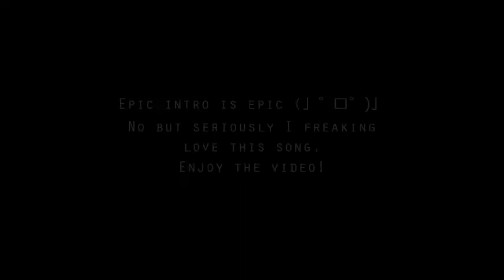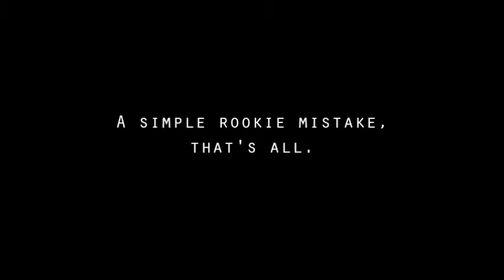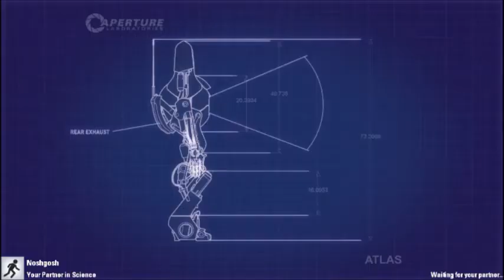Caran and Nosh play: Portal 2 Co-op [Part 7]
Things happen! Many things everywhere.
And a cool room.

I'm gonna record more Cat Lady today and I'm gonna upload the next part in the following day perhaps! Yay!
There's also a lot more Portal 2 for me to edit so I'm not done with this series yet either. Just you wait!